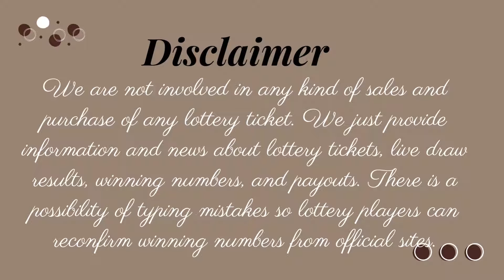Missouri Midday Lottery Drawing Results - 27 Nov, 2022 - Pick 3 - Pick 4 - Cash Pop - Show Me Cash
Today November 27, 2022, Find here uploaded Missouri Lottery Results, Top payouts, and winning numbers for today and past 30 days in this video. These Missouri Lotteries are drawn at day, midday, and morning timings.

The Missouri Lottery live draw results are released in midday at 12:45 p.m., CT. by The Missouri State Lottery Commission.

Find in this post Pick 3, Pick 4, Cash Pop, Show Me Cash, Lotto, Powerball, Mega Millions and Cash4Life live drawing lottery results, jackpot prizes and winning numbers for today November 27, 2022, past 30 days.

Important Note: For getting Quick and fast Missouri Midday lottery live draw results, winning numbers, payouts, and news.